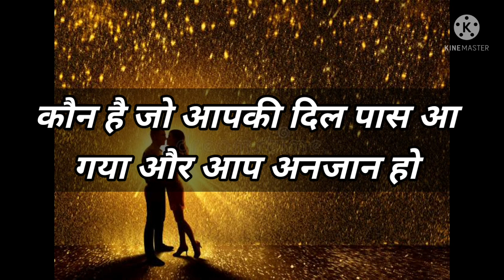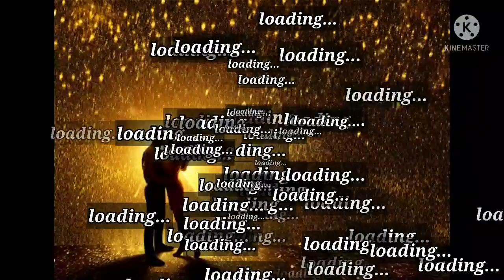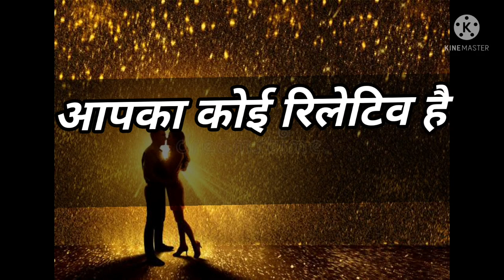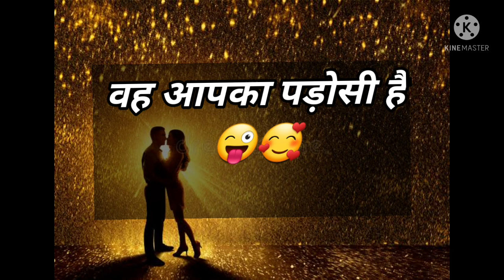Love Quiz game | Love test | choose one number